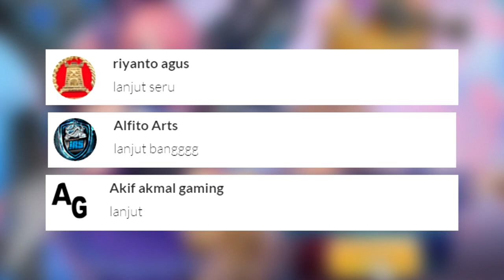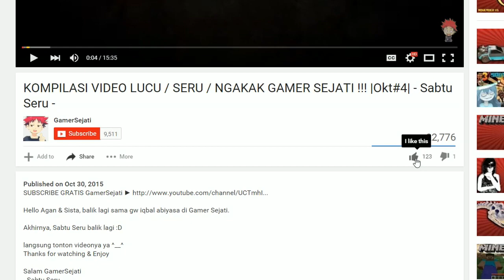NAPSTER STROOONGGG !!! |Part-9| - Zombie Fallout Indonesia -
(Kalo kalian mau support GamerSejati, kalian bisa download Zombie Fallout via Link dibawah ini)

Mau maen game Android di PC gratis ???

Saatnya upgrage gene ...

Salam GamerSejati
- Zombie Fallout Indonesia -